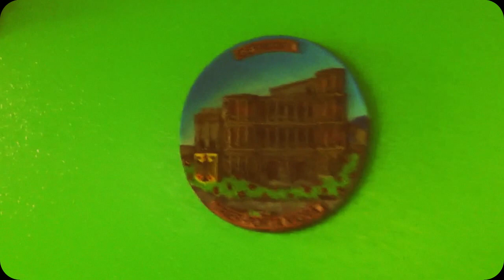Strawberry Fields -- Hello to Hell - Zack Walters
Jamming acoustic messin with the TC Helicon, and to beatle nerds, i know i screwed up the lyrics, no need to mention